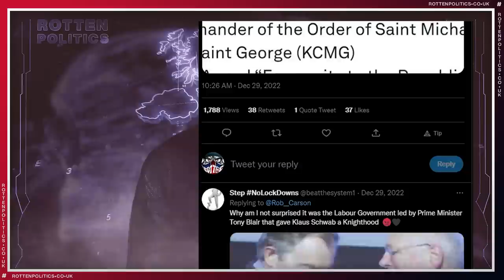Uk Gov in bed with WEF and klaus schwab for DECADES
The second highest ranked knighthood
for what?
destroying our world?